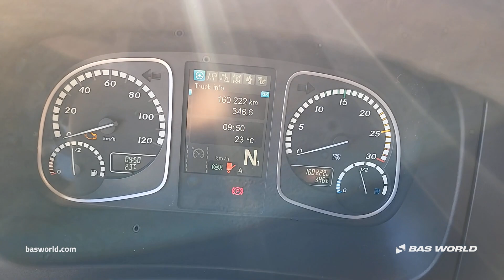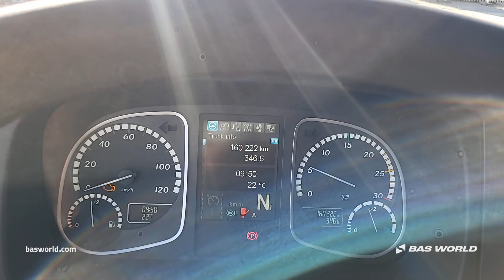Mercedes Atego 1530 - 2018 - BAS World